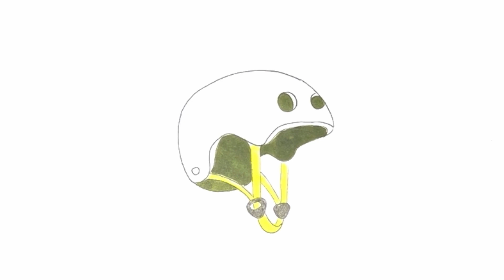Step by Step Tutorial: How to Draw Bicycle Helmet – Beginner's Guide to Drawing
Learn how to draw a bicycle helmet with our step-by-step tutorial designed for beginners. This video provides a detailed guide to sketching and coloring, making it easy for anyone to follow along. Join us and create your own detailed and colorful bicycle helmet drawing!

Planning our next videos – leave comments about your favorite character 👩🏼‍🎨